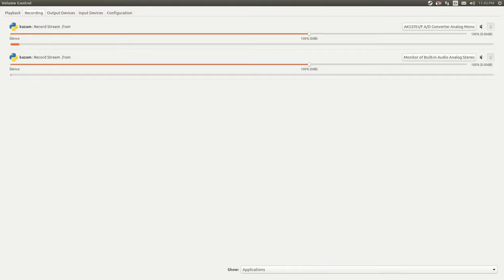American Truck Simulator Kenworth Sleeper